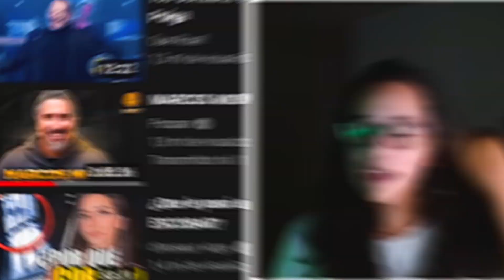TEO GONZALEZ - CHISTES DE GALLEGOS | Reaccion a comediantes mexicanos | REACCIONANDO A MÉXICO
Brasileña reaccionando a México! Hoy es mi primera vez reaccionando a los chistes de gallegos de Teo Gonzalez! Ustedes me hicieron la sugerencia de seguir reaccionando a humor mexicano y a comediantes mexicanos después de nuestros videos reaccionando a otros comediantes mexicanos! Recien hicimos directo con esta reaccion a Teo Gonzalez y a ustedes les encantan los videos de puro humor mexicano, así que aquí lo tienen! Leí todas las sugerencias de videos de reaccion a humor mexicano que ustedes me dejaron, y elegí hacer más una reacción a Teo Gonzalez! A mi me encanta seguir conociendo y reaccionando a México con los comediantes mexicanos, así que por favor déjenme en los comentarios otros comicos mexicanos para reaccionar! ♥

✨Te gusta el contenido y quieres apoyar el canal? 💬 Me encanta contestarlos! ❤